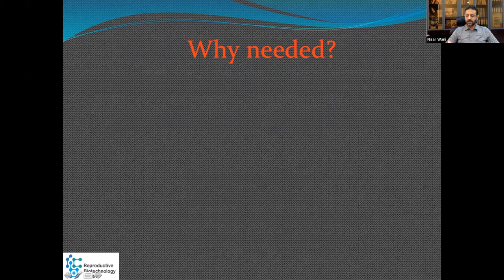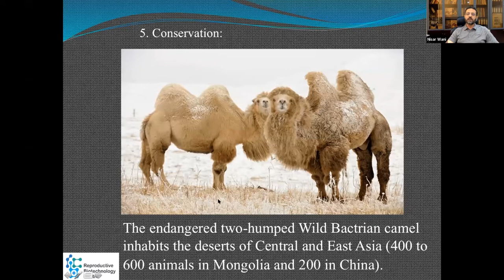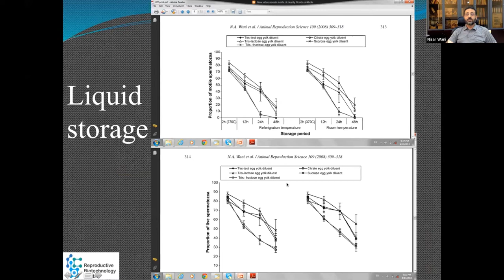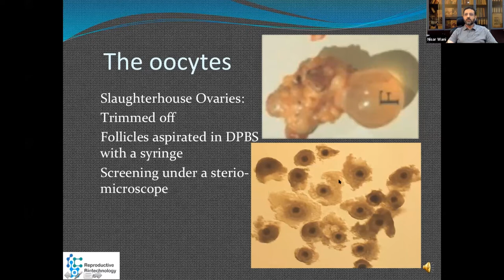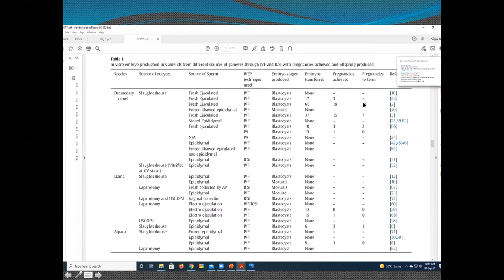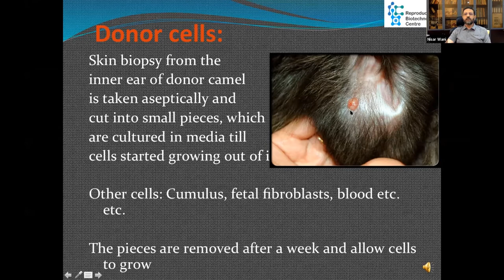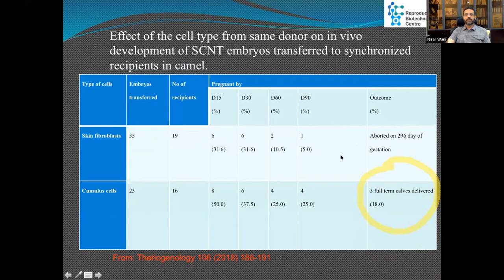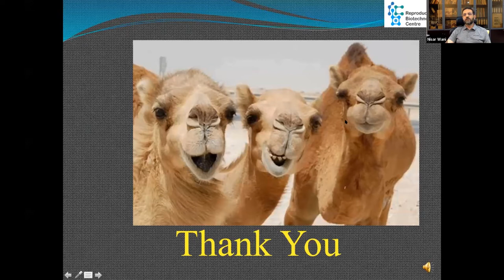Camel Conference -2021 (Talk by Dr. Nisar Ahmed Wani)-preserving camel genetics-Cloned Camel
Camel Conference and World Camel Day-2021
Modern techniques in preserving camel genetics and population
Dr. Nisar Ahmed Wani
Scientific Director Reproductive Biotechnology Centre,: Nad Al Sheba, Dubai.